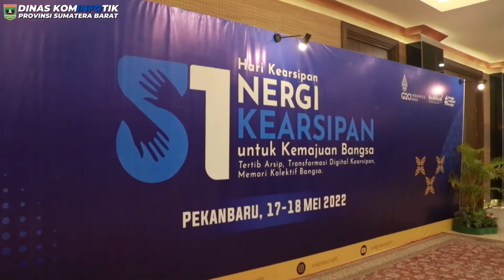Sumbar terima penghargaan simpul jaringan informasi kearsipan Nasional terbaik nasional tahun 2022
Pemerintah Provinsi Sumatera Barat, meraih penghargaan Anugerah Kearsipan Tahun 2022 yang diselenggarakan oleh Arsip Nasional Republik Indonesia (ANRI) bersama Kementerian Pendayagunaan Aparatur Negara dan Birokrasi Reformasi (Kemenpan RB) di Ballroom Hotel Pangeran, Pekanbaru, Provinsi Riau, pada Rabu (18/5/2022).

Kegiatan yang dihadiri oleh perwakilan kementerian dan lembaga pemerintah non-kementerian (K/L), gubernur, bupati dan walikota seluruh Indonesia tersebut, Provinsi Sumbar mendapat penghargaan peringkat keempat kategori Penghargaan Simpul Jaringan Terbaik Nasional Tahun 2022.

Penghargaan tersebut diserahkan langsung oleh Kepala Arsip Nasional Republik Indonesia, Imam Gunawan, kepada Gubernur Sumatera Barat, Buya Mahyeldi, yang diwakili oleh Kepala Dinas Kearsipan Provinsi Sumbar, Nofrial.

Gubernur menyampaikan  terima kasih kepada Kepala Dinas Kearsipan dan Perpustakaan beserta seluruh jajaran yang sudah bekerja keras pada tahun ini, sehingga Sumbar mendapat penghargaan keempat nasional, ia menyebut hal ini juga akan menjadi motivasi bagi sumbar untuk bersinergi dalam mewujudkan pengelolaan kearsipan yang handal demi kemajuan bangsa dan negara.

“Mudah-mudaham kedepan hal ini bisa kita tingkatkan lagi, dengan adanya anugerah ini, bisa menjadi motivasi untuk kita semua dalam melakukan evaluasi-evaluasi guna mengetahui kekurangan kita. Oleh sebab itu kita buat langkah-langkah kedepan yang lebih baik, diantaranya adalah menghadirkan arsip tematik,” imbuhnya.

Gubernur menyebut, Sumatera Barat mempunyai berbagai peristiwa sejarah yang perlu diarsipkan secara lengkap, yaitu tentang sejarah Pemerintah Darurat Republik Indonesia (PDRI), peristiwa PDRI mempunyai nilai historis dalam penentu kemajuan serta keberlangsungan Pemerintah Daerah Republik Indonesia.

“Maka peristiwa ini perlu diarsipkan. Saat ini sudah dibangun Monumen Museum Bela Negara di Kabupaten Limapuluh Kota, maka dari itu perlunya pengarsipan seluruh peristiwa dan dokumen yang terkait dengan PDRI, harus terdokumentasi secara baik, sehingga peristiwa tersebut menjadi pembelajaran bagi generasi yang akan datang,” katanya.

Ia berharap Dinas Kearsipan dan Perpustakaan, bisa melakukan langkah-langkah strategis kedepan, sehingga kearsipan di Sumatera Barat bisa lebih baik dan mudah diakses oleh masyarakat melalui berbagai cara.

“Semoga kedepan Sumbar akan memberikan prestasi-prestasi yang elbih baik lagi dalam rangka untuk memberikan kontribusi yang terbaik untuk NKRI yang kita cintai ini,” tuturnya.